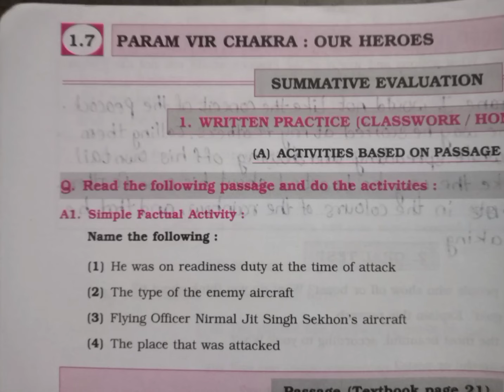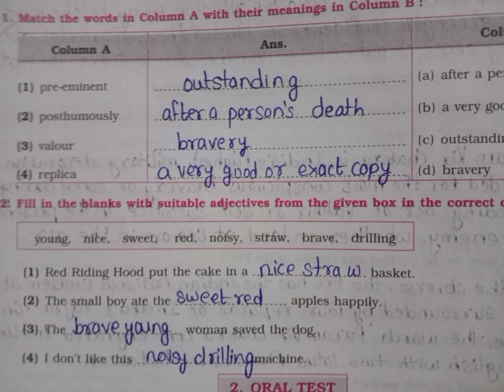std6 english workbook lesson no 1.7 Param Vir chakra questions answers